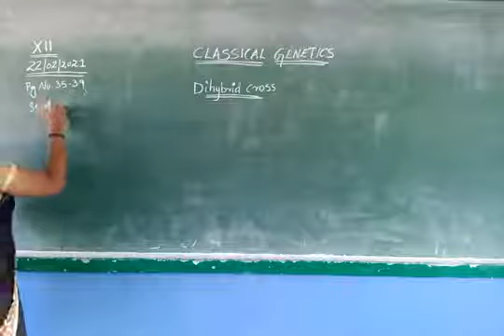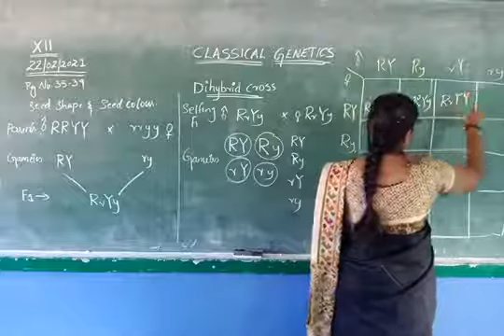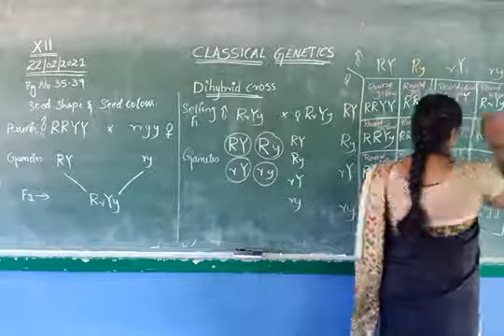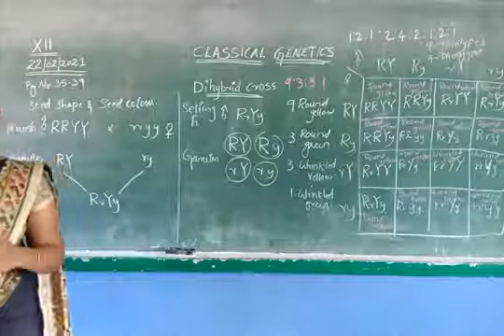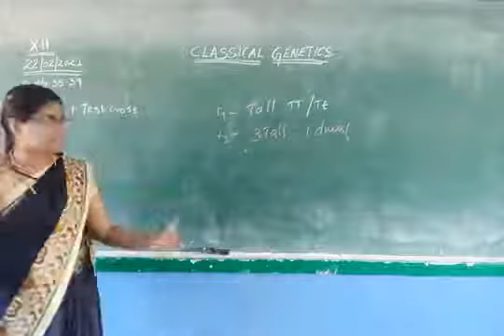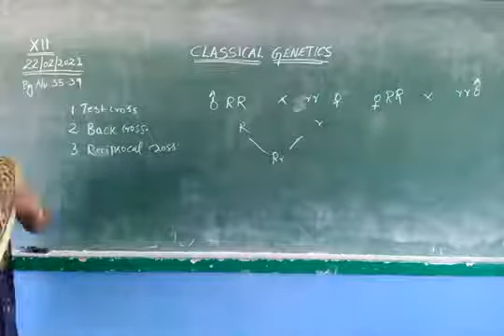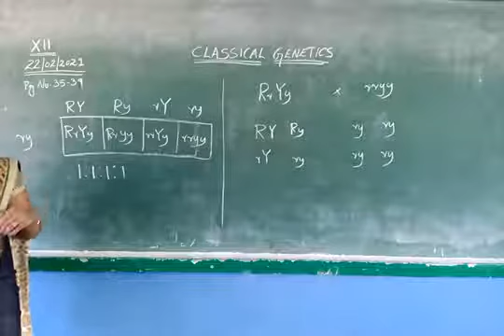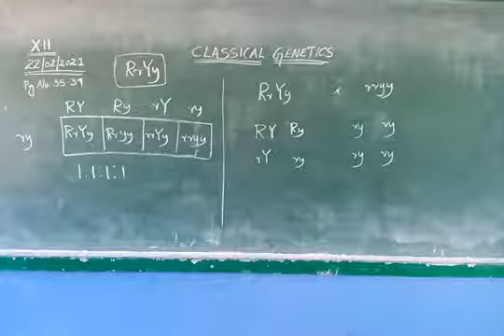CLASS 12 BOTANY NCERT DIHYBRID INHERITANCE